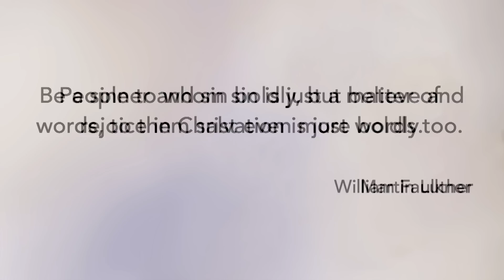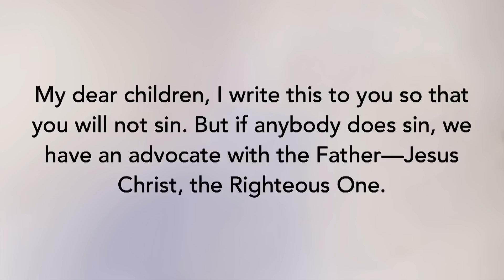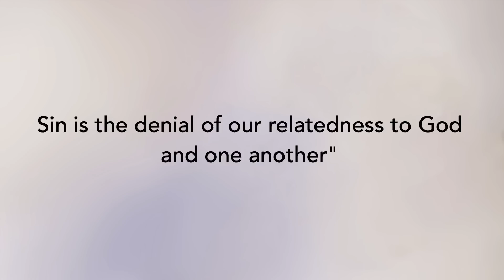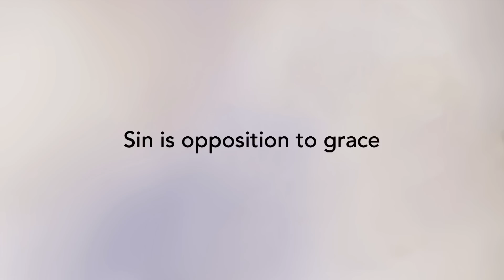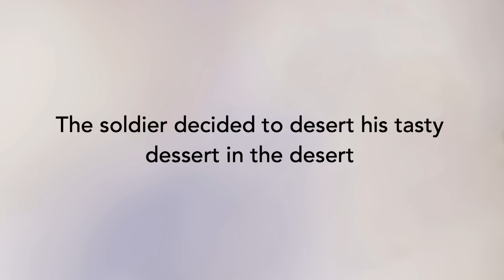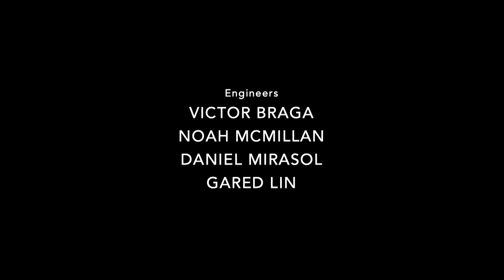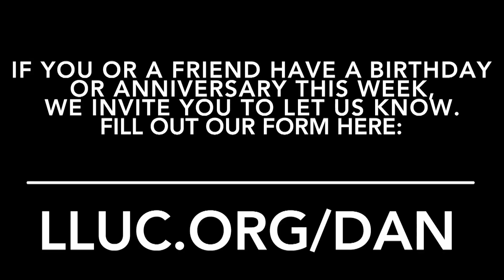LLUC | 07-01-2023 Church At Worship Replay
0:00 Intro
0:46 Announcements
5:12 Prelude
8:53 Pastoral Welcome
11:23 Hymn of Praise
15:21 Prayer
17:42 Tithes and Offerings
20:36 Offertory
23:49 Video / Kimo Appreciation
31:10 Children's Feature
40:16 Anthem
43:38 Meditation
45:02 Scripture Reading
46:26 Sermon
1:26:06 Closing Prayer
1:27:46 Postlude
1:31:47 Credits
1:33:07 Congrats with Dan